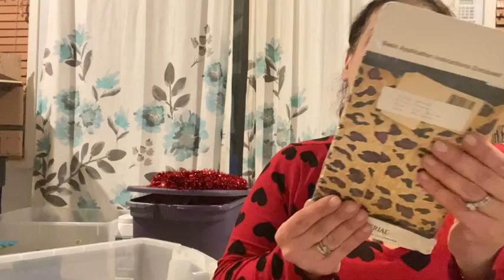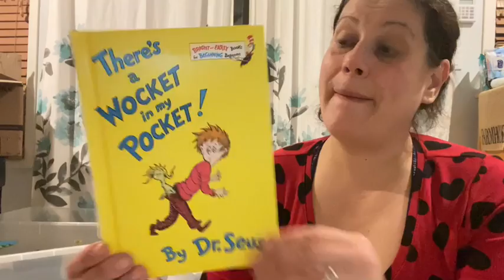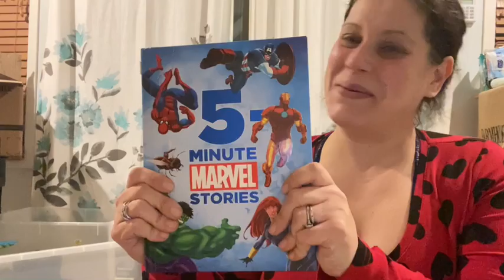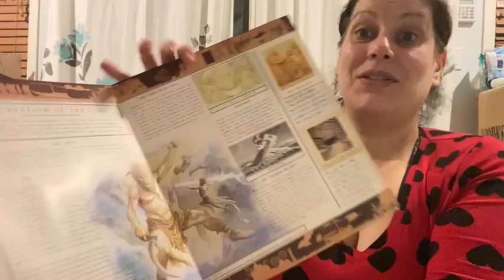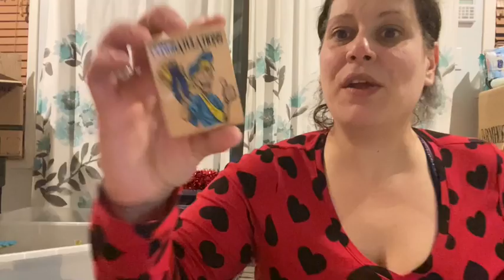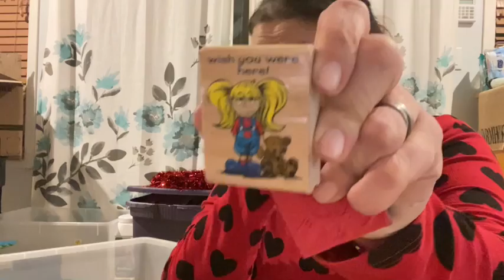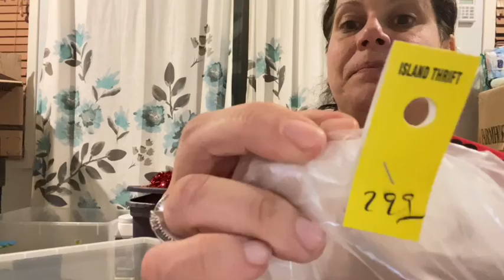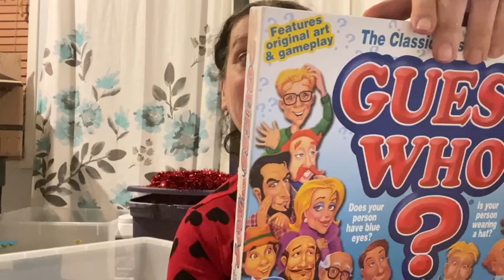Thrift Store Haul! What Will I Find?